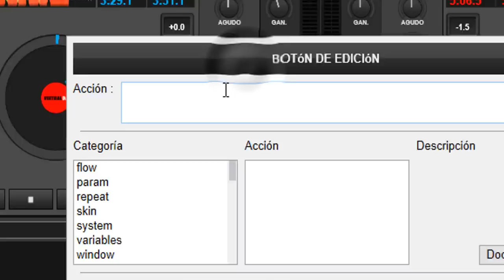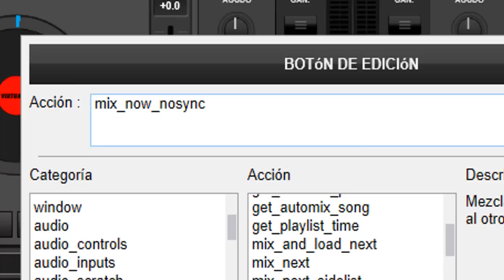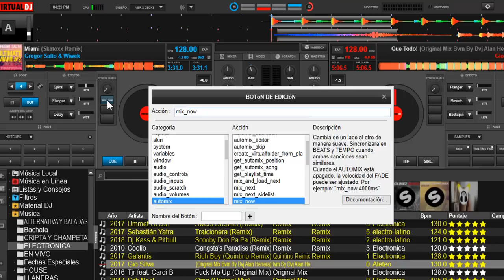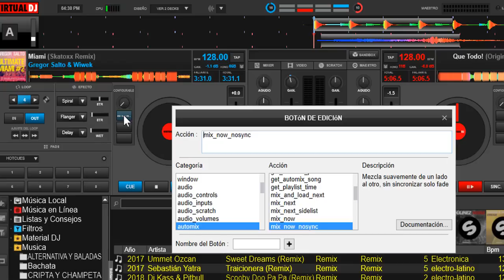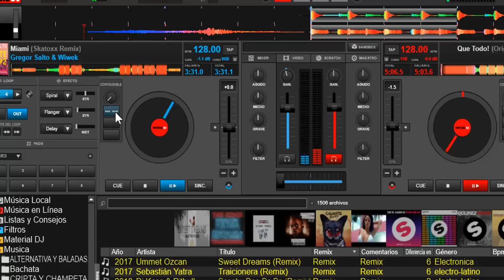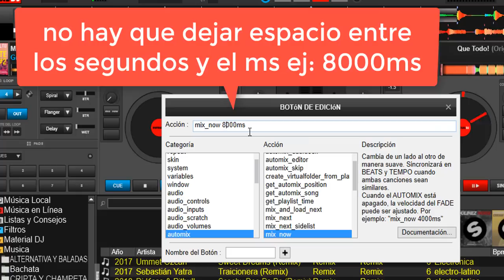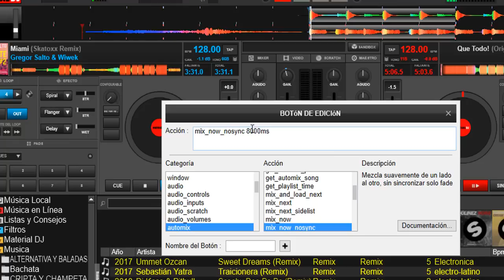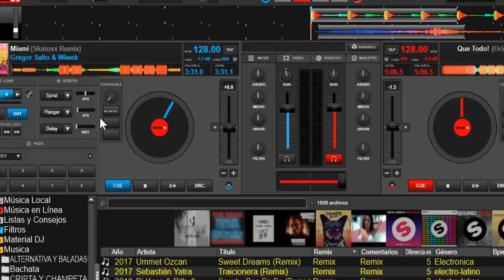caracteristicas y configuración del mix automatico de virtual dj 8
veremos en este video las características del mix de virtual dj 8